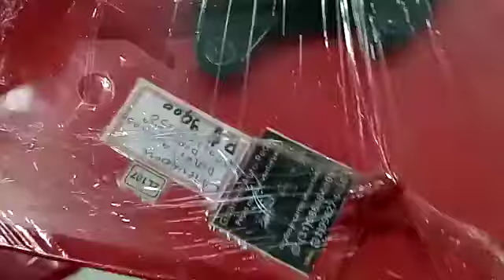INSPEÇÃO E EMBALO CARENAGEM DITALLY JOY PARA DEBORA CLIENTE GAP EP 01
INSPEÇÃO E EMBALO CARENAGEM DITALLY JOY PARA DEBORA CLIENTE GAP Guarani Auto Peças OFICIAL® guaraniautopecas Instagram @guaraniautopecasoficial
TAGS DE BUSCA: INSPEÇÃO E EMBALO GUARANI AUTO PEÇAS, INSPEÇÃO GUARANI AUTO PEÇAS, EMBALO GUARANI AUTO PEÇAS, VENDAS GUARANI AUTO PEÇAS, ENTREGAS GUARANI AUTO PEÇAS, GUARANI AUTO PEÇAS, MOTO PEÇAS VILARINHO, BAIRRO VENDA NOVA, AVENIDA VILARINHO, PEPÇAS PARA MOTOS IMPORTADAS, PÓS VENDA GUARANI AUTO PEÇAS